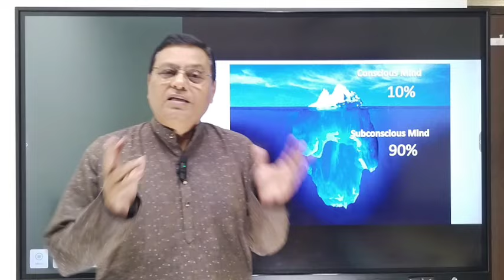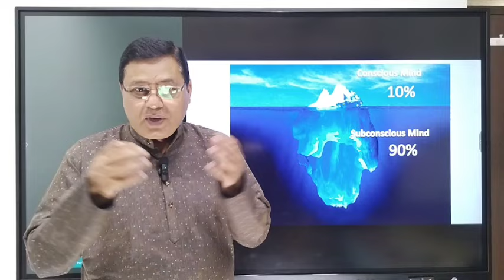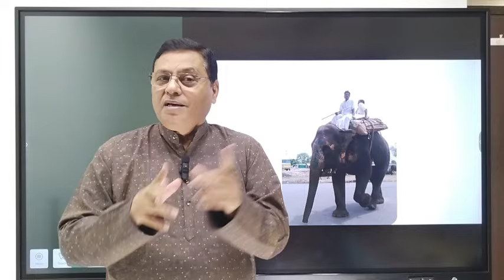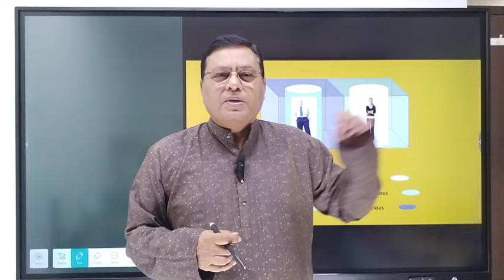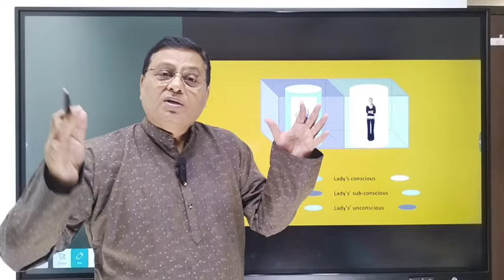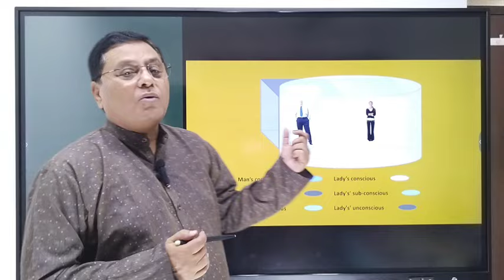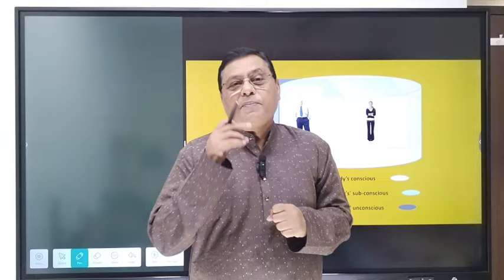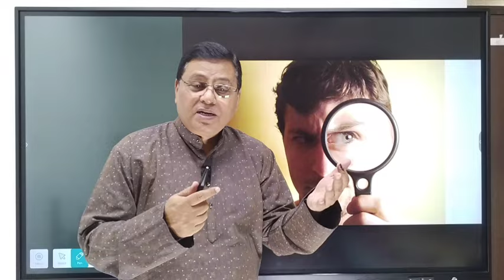Secrets about reprogramming subconscious Mind .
Description: In this video, we delve into the fascinating world of mind reprogramming, uncovering the truth behind its power to transform lives. From altering limiting beliefs to fostering positive habits ,not  by reprogramming the mind but empowering the brain is a journey toward personal growth and fulfillment. Join us as we explore the science, techniques, and real-life examples that demonstrate the incredible potential of rewiring your thoughts and behaviors.